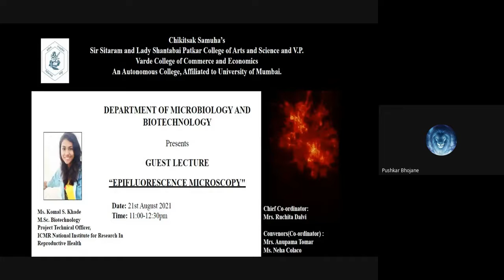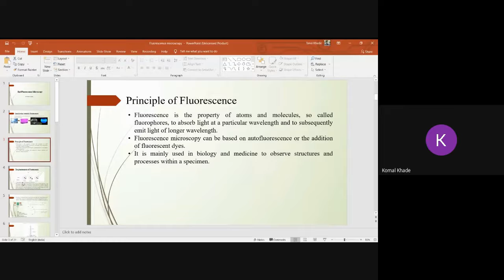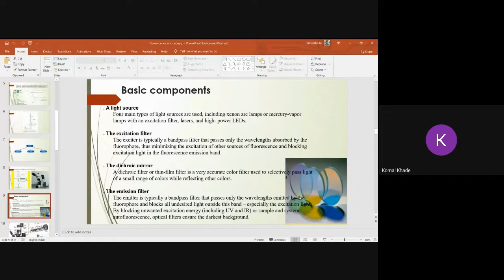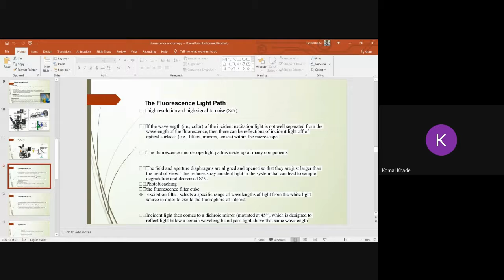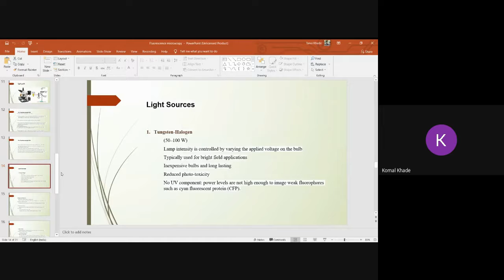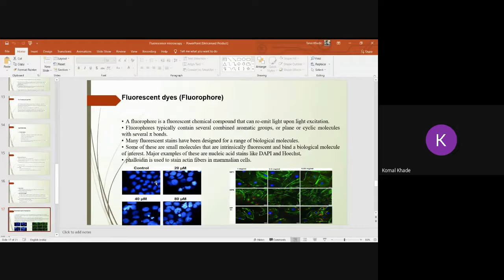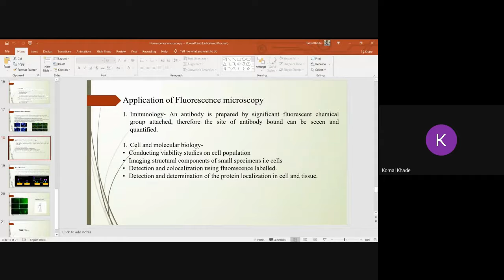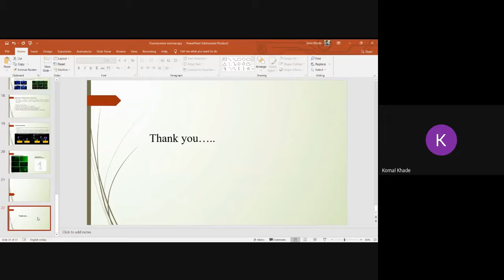Guest lecture on “Epifluorescence Microscopy”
The Microbiology and Biotechnology Department of Patkar-Varde College had organised a guest lecture on “Epifluorescence Microscopy” for Second year Biotechnology and Microbiology students as well for MSc. 1 Biotechnology and MSc. 2 Microbiology students on 21st August 2021. The lecture was conducted by Ms. Komal S. Khade.